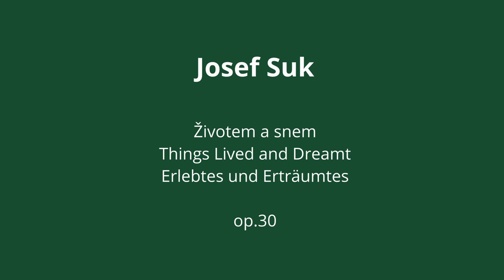J. Suk - Životem a snem, op. 30; Marta Czech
Recorded on 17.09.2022 in Bielsko-Biała.

Things lived and dreamt op.30 by Josef Suk - this cycle of ten pieces was written between 10 April and 3 June 1909. After coming to terms with the painful losses of the past years - the deaths of his mentor and father-in-law Antonín Dvořák (1904) and his wife Otilie (1905) Suk only managed to find time for composition inbetween his concert tours as violinist of the Bohemian Quartet or during the summer holidays. The piano cycle Things lived and dreamt represents an important chapter in the composer's musical journey- it was written between his tone poem A Summer's Tale op.29 and his symphonic poem Ripening op.34. Suk himself described the cycle as 'a sort of artist's diary'. The pieces are dedicated to Olga Drtinova, the wife of philosopher and Prague university professor Frantisek Drtina, who came from a village in the same region as Suk. The three of them would meet regularly in the summer holidays in the vicinity of Krecovice.  The premiere of the piece was given by the composer himself in Prague (1910), as part of a concert entitled 'The intimate piano poetry of Josef Suk'. In the piece one can find reminiscences of musical motives from, among others, Ripening, Lullaby (composed by Otilie), piano cycle About Mother, incindental music to Julius Zeyer's play Raduz and Mahulena, Asrael Symphony, as well as Dvořák's Requiem.